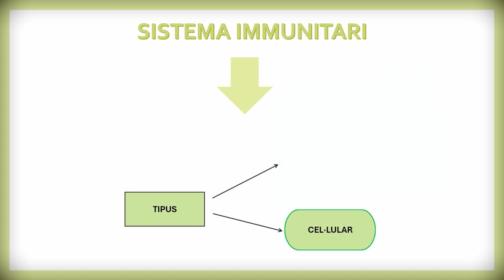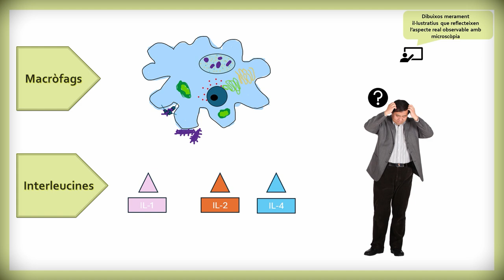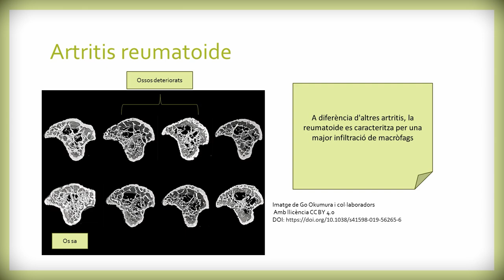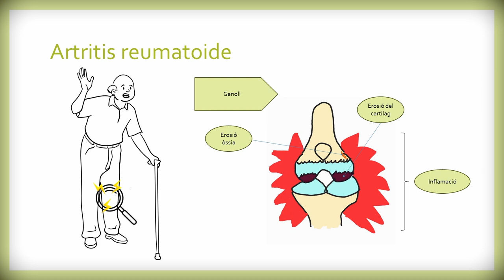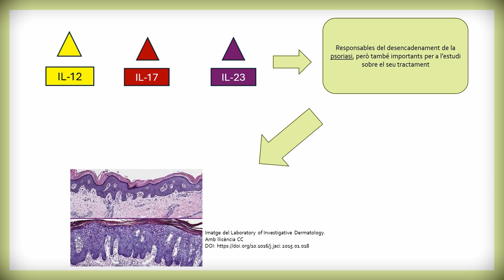Resposta immunitària mediada per macròfags i interleucines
La resposta immunitària és el resultat de l’ acció coordinada de les cèl·lules i el components del sistema immunològic. L'objectiu d'este vídeo és, doncs, explicar el paper dels macròfags i interleucines en la resposta immunitària, tant cel·lular com humoral